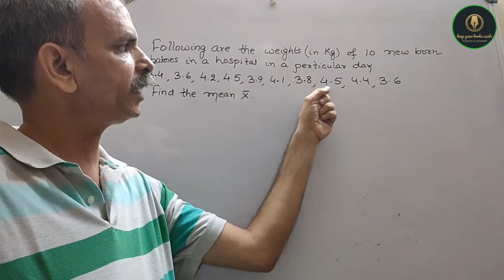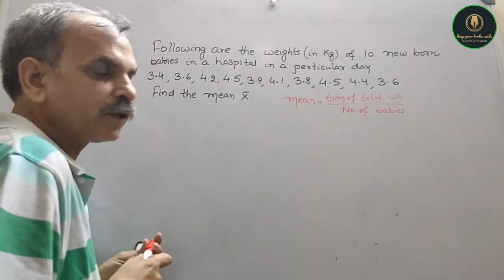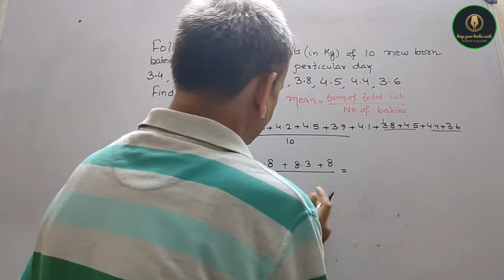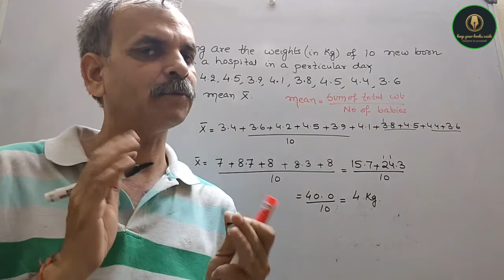Following are the weights (in Kg) of new born babies in a hospital on a particular day: 3.4,3.6,4.2,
RD Sharma CBSE Class 9 Chapter 24 Central Tendency EX 24.1 Q 8